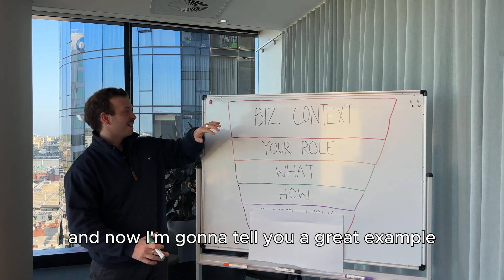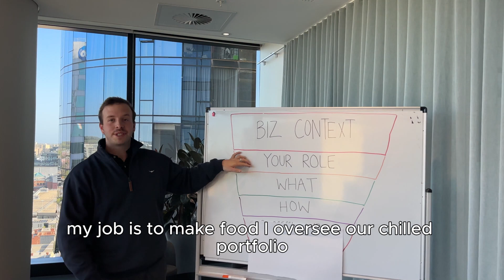Interview tips to get hired: So... What do you do? With Robert Scacco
Ready to find your dream role?